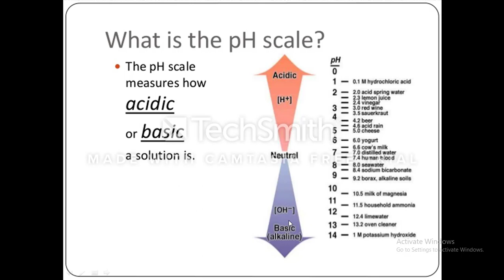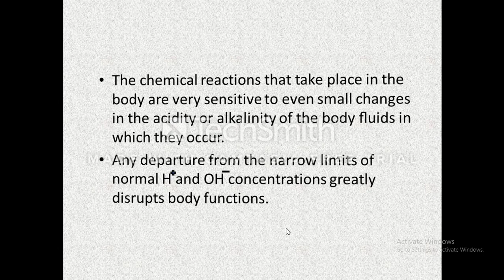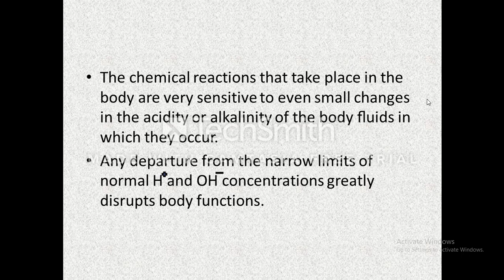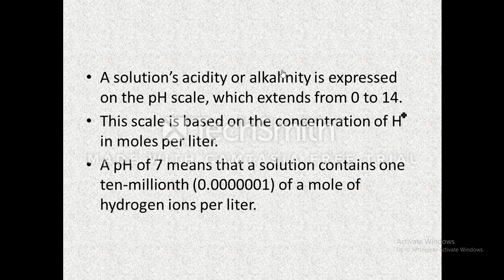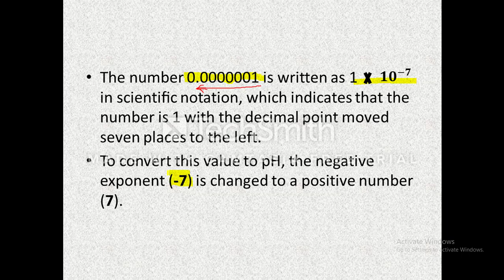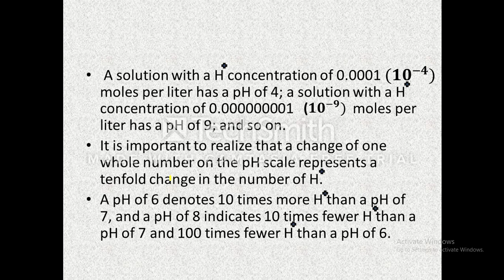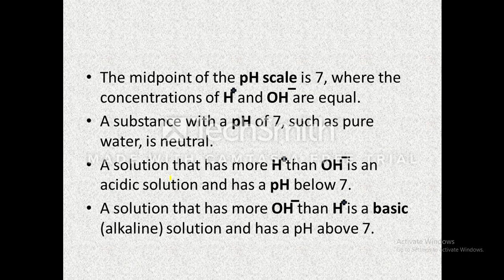Concept of pH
pH means power of Hydrogen ion. pH scale tell us about the acidity or alkalinity level of a solution. pH sclae is from 0 to 14. This scale is based on the concentration of H ion.
pH scale tell us that the solution is acidic or alkaline.

If the pH of a solution is 7, it will be neutral and if pH of a solution is lower than 7, the solution will be acidic and if the pH of a solution is more than 7, the solution will be basic ( alkaline).
Water is the example of neutral solution..

# pH of blood is slightly alkaline,  ranges from 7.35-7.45. Any changes in this pH can drastically alter body functions..